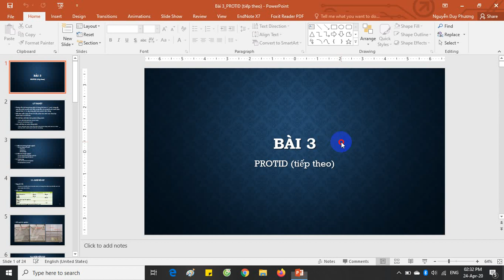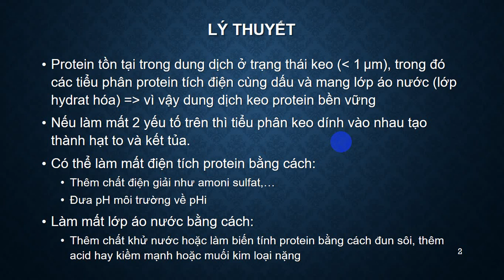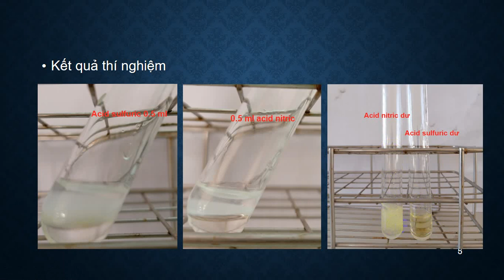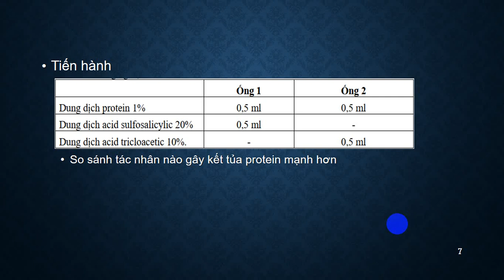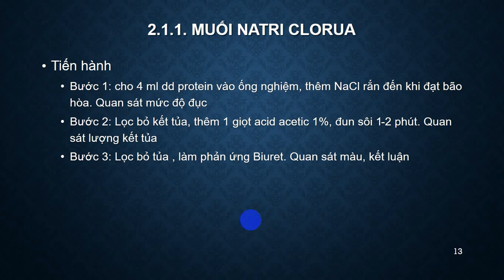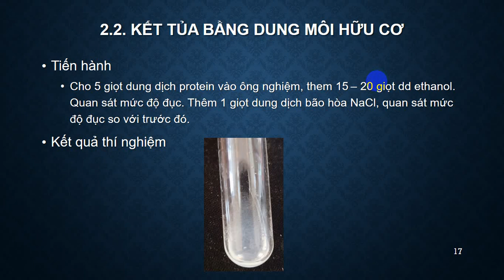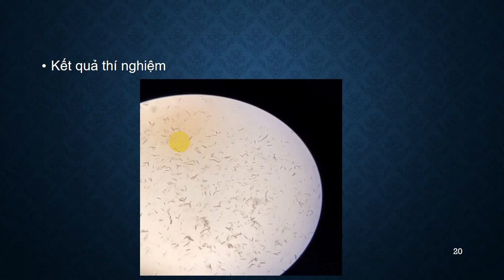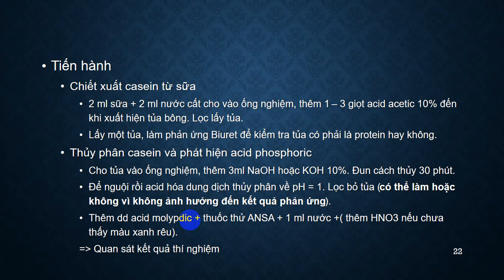Hóa sinh: Bài 3 Protid(tt)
Bài giảng Hóa Sinh của trường đại học Lạc Hồng